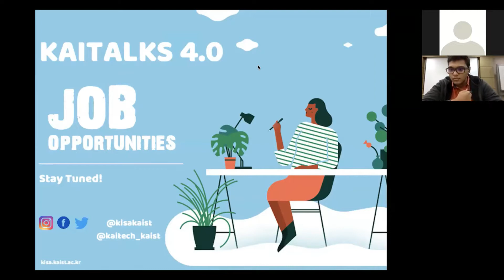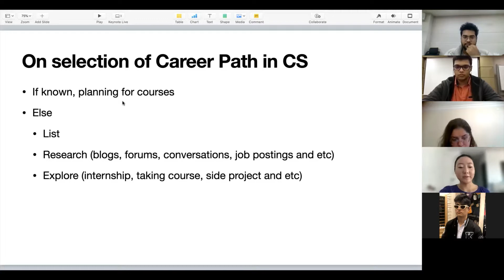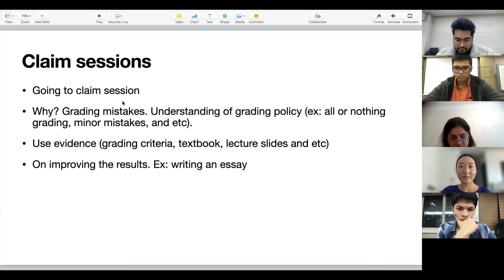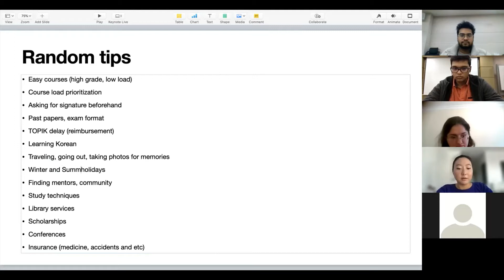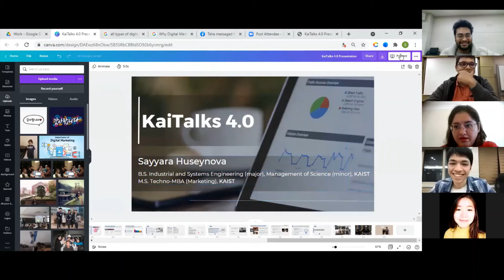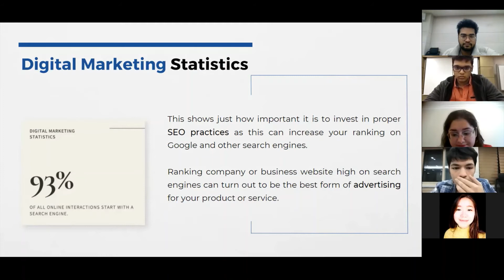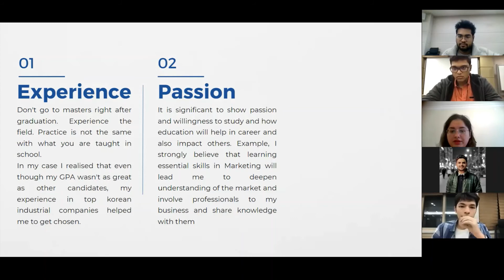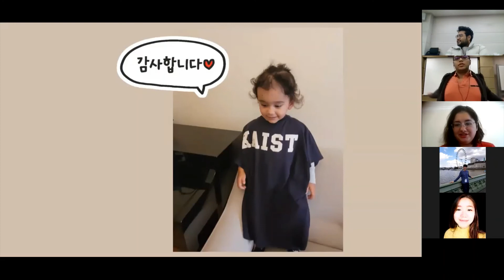KaiTalks - Series 4.0